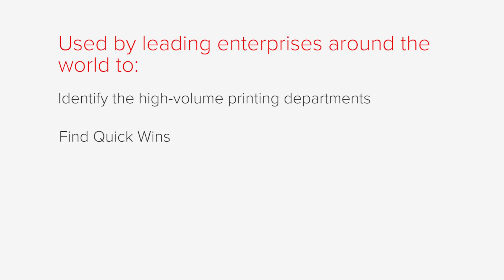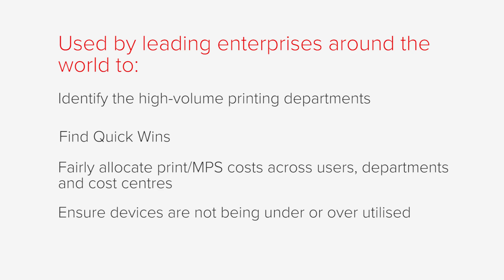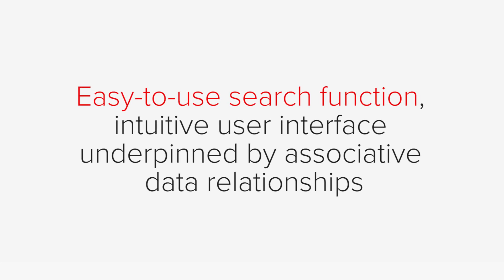User Analytics Short Introduction